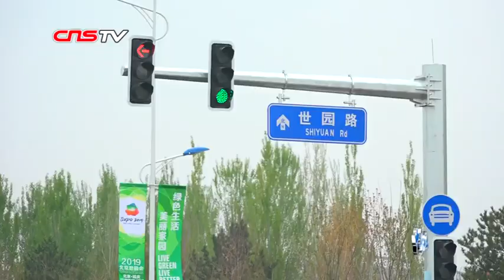北京世园会开幕在即 延庆整装待发迎客来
2019北京世园会开幕在即，举办地北京延庆城市整洁干净，各色的鲜花和林立的树木装点着妫川大地，延庆整装待发，静待客来。车穿梭于延庆城区，随处可见“世园”元素。道路两边的道旗上印着“2019北京世园会”“美丽延庆 冰雪夏都”和北京世园会与举办地的标识；路口处精心布置的世园元素景观小品，彰显着延庆作为2019北京世园会东道主的风韵。